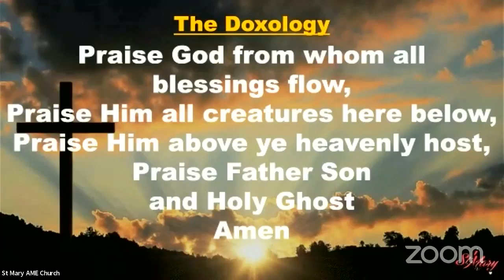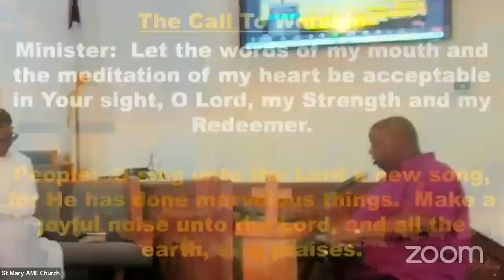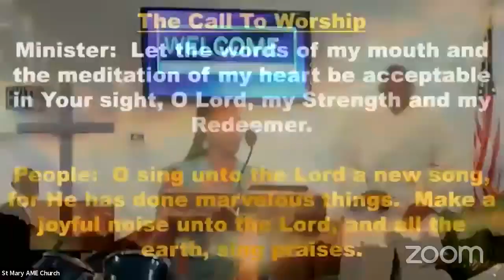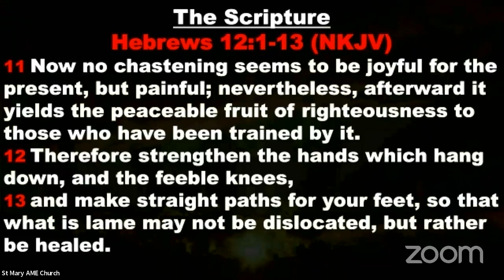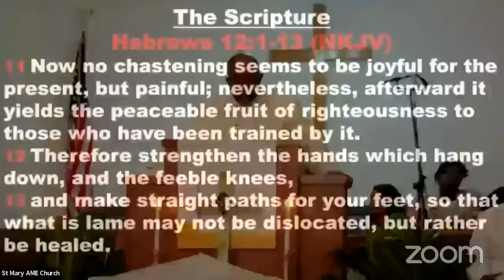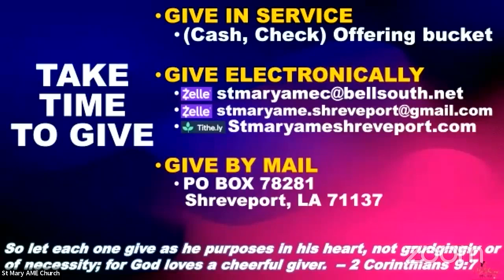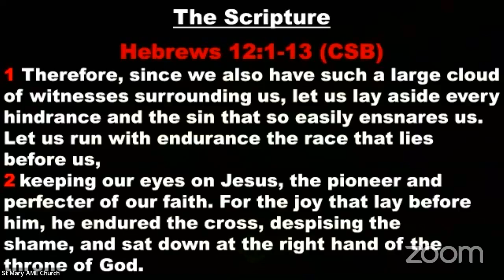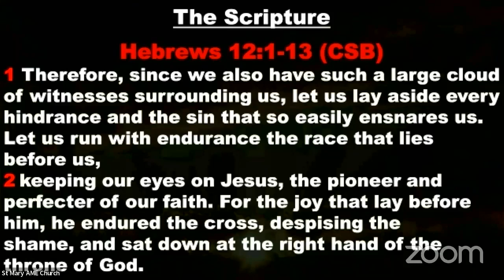St Mary AME (Shreveport) Sunday Morning Worship Experience 8-6-2023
Sermon Title:  The Reason for our Winning Season
Sermon Text:  Hebrews 12:1-4